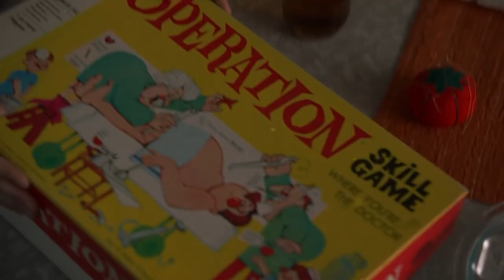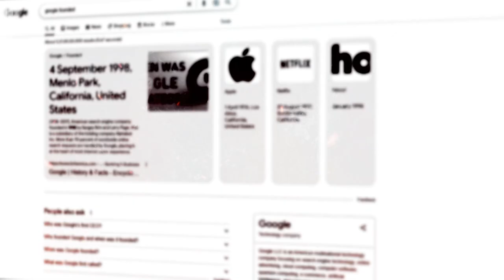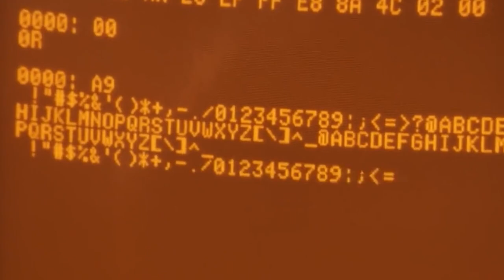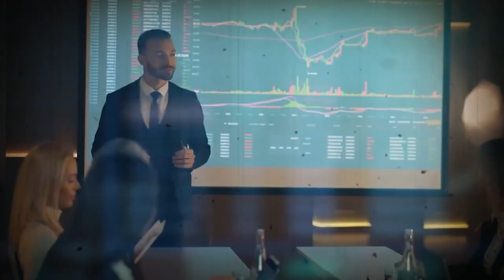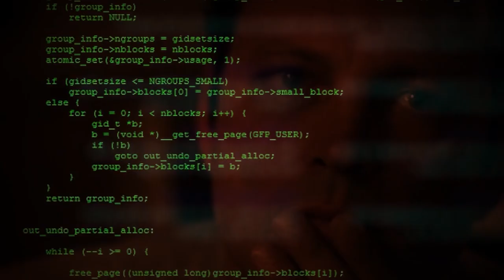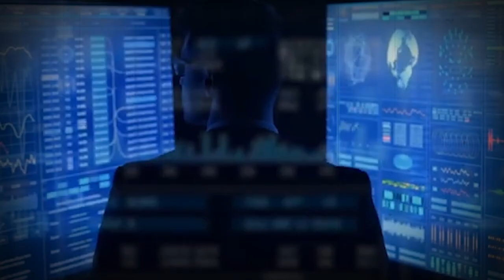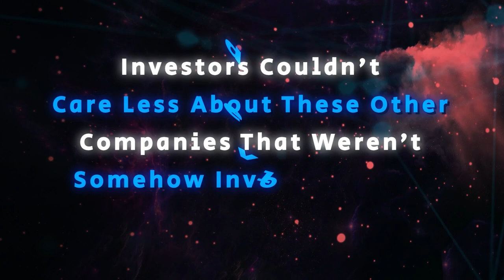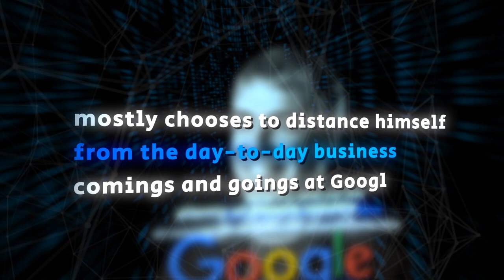The Larry Page Story: Inside the Disappearance of Google's Co-Founder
larrypage was always a bright and curious student. Little did he know that one day he would start one of the largest companies in existence, google. He and sergeybrin originally started google as a project for their phd. It eventually outgrew their project and became the tech behemoth it is today. Over the years however, larrypage struggled with guiding google in the direction he wanted the company to go in. The years of power struggle started taking a toll on him and made him more and more reclusive. This is the Story of Larry Page: A Tale of Triumph, Disappointment, and Transformation.

Chapters:

00:00 - Intro
00:59 - The Making of a Genius
04:14 - Project Backrub
08:25 - A Giant Emerges
12:58 - Larry Page vs Google
19:13 - Goodbye Google, Hello Alphabet
21:41 - Brilliance in Exile